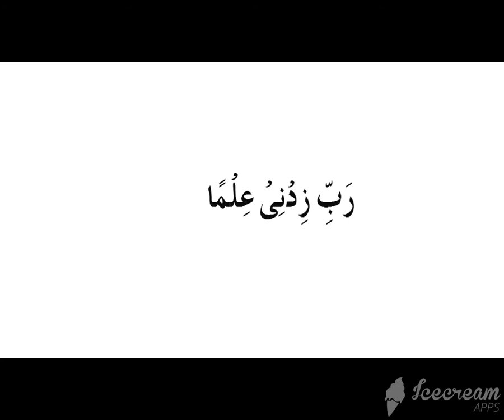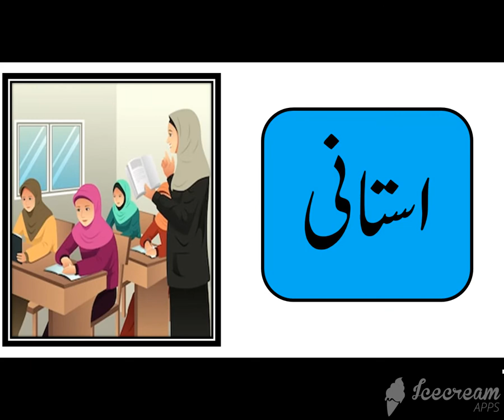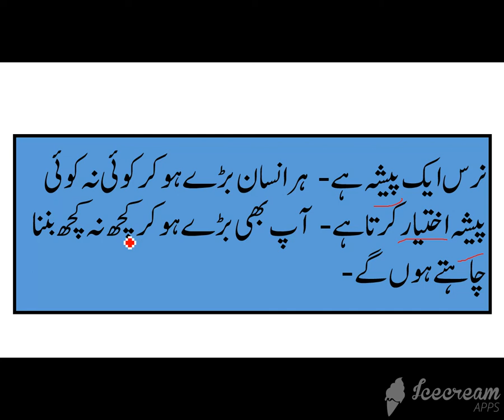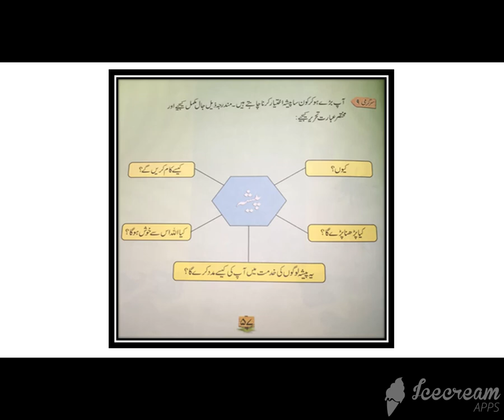پیشے سبق رامین باجی